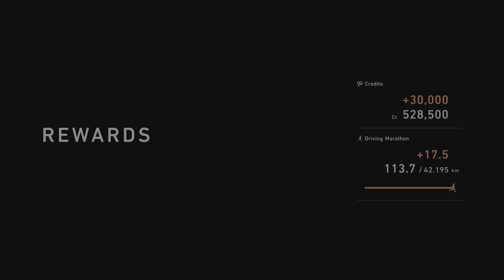Gran Turismo 7 [34] European Championship